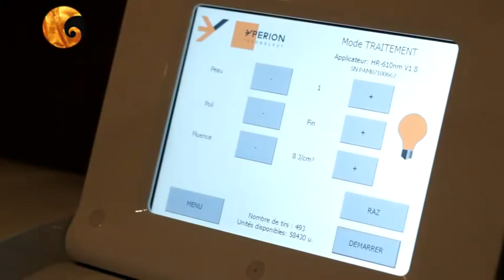INSTITUT IL FAIT BEAU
INSTITUT DE BEAUTÉ en plein coeur de paris .